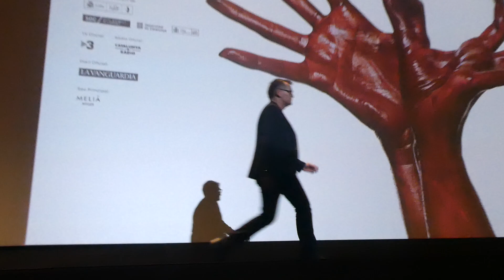Sitges 2023 - Angel Sala habla de Noves Visions [en catalán]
En el Festival de Cine Fantástico de Catalunya, Sitges 2023, Angel Sala (director del festival) habla de Noves Visions, sección que cumple 20 años, y además presenta la película de clausura de la sección: "Cobweb", de Kim Jee-Won.